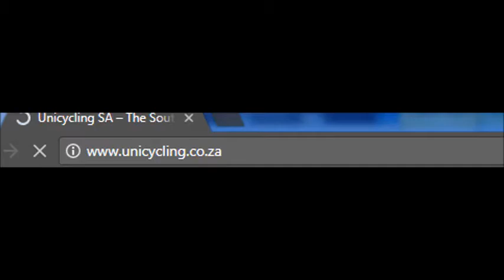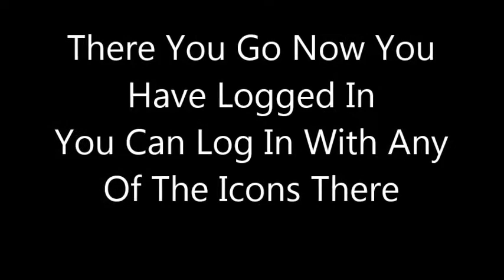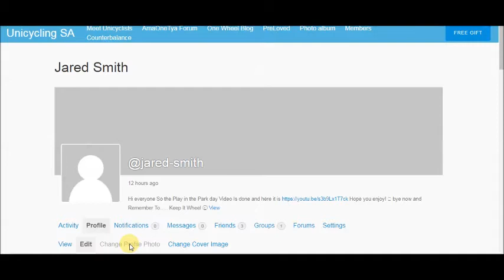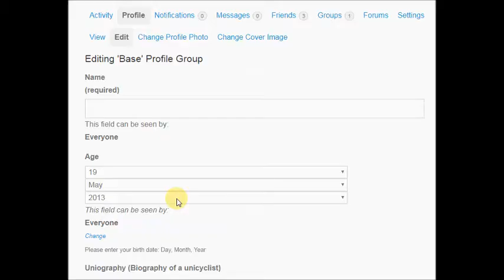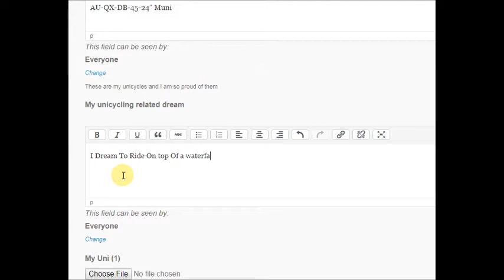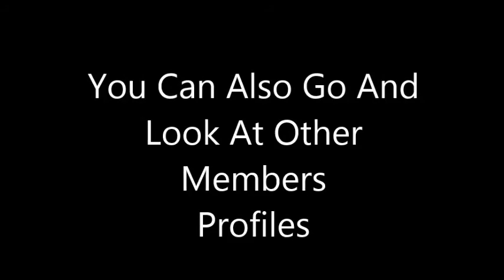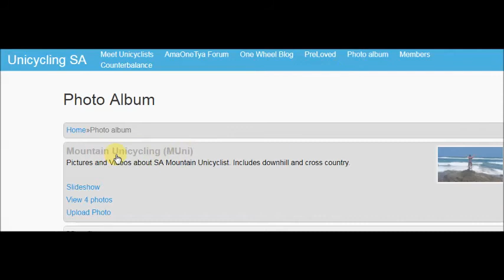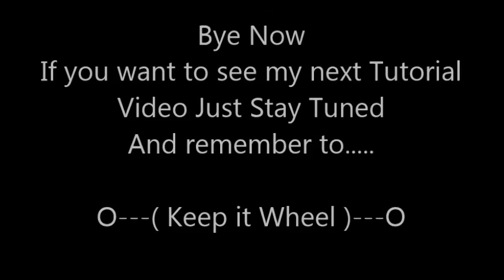Tutorial on unicycling.co.za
Hi Guys, This Video Is For unicyclists who have been made Editors.